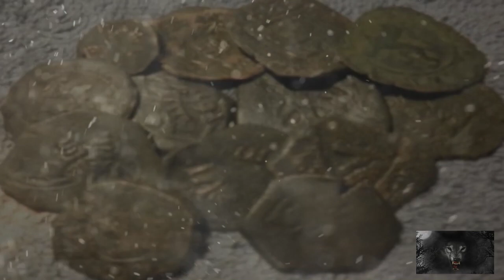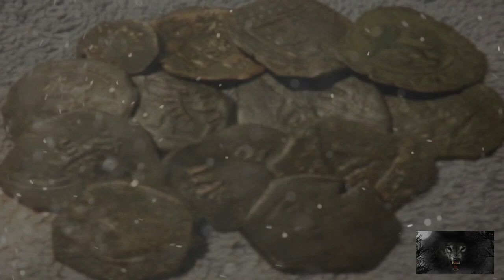La Orden De Los Caballeros Templarios 1ª Parte